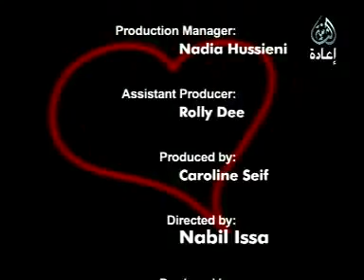YouTube باسكال قلبي flv